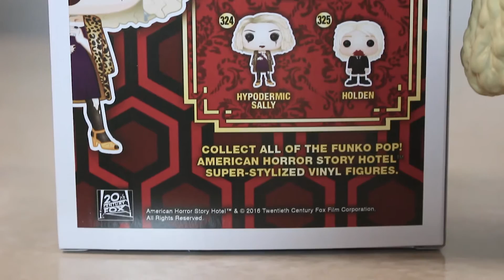Hypodermic Sally American Horror Story Funko Pop Unboxing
- - As crazy as she is, we still love hypodermic sally for some bizarre reason. If you made it out of a season of american horror story with your sanity, I salute you. Today, we unbox this eerie hypodermic sally funko pop figure!